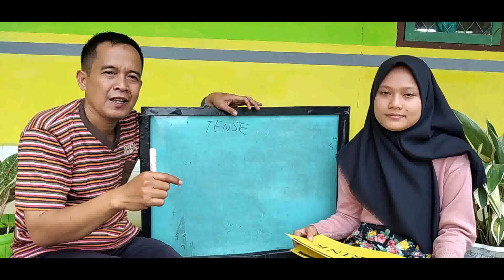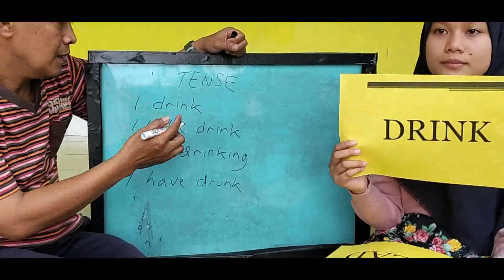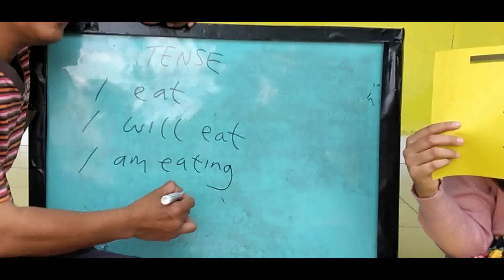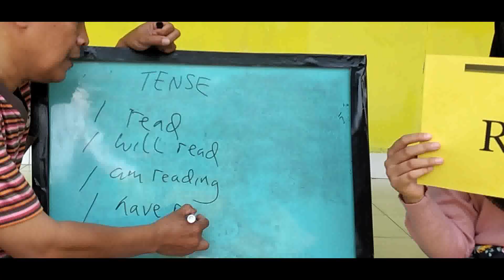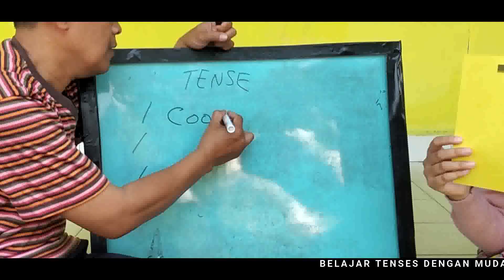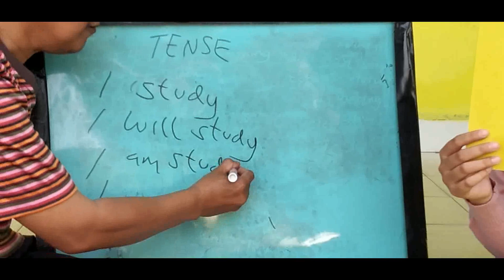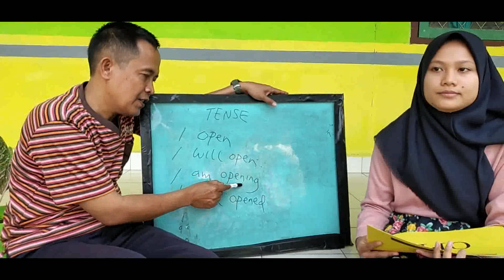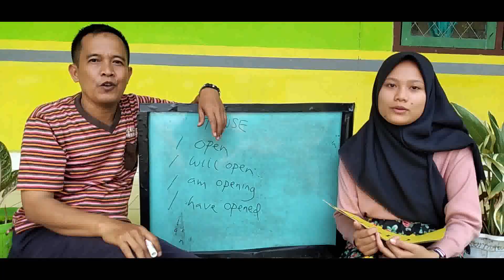Wow Cara Belajar Tenses yang Puaalinng Gampang dan Mudah Bro and Sis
Yuk Bro and Sis Kita Belajar Tenses dengan Cara Mudah dan Cepat